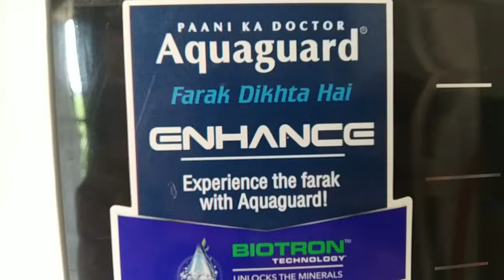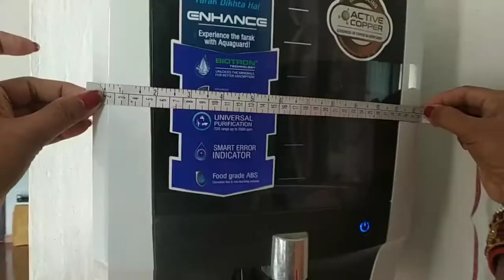How to make Water purifier Cover... Mummy craft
Easy way to make cover of Water purifier